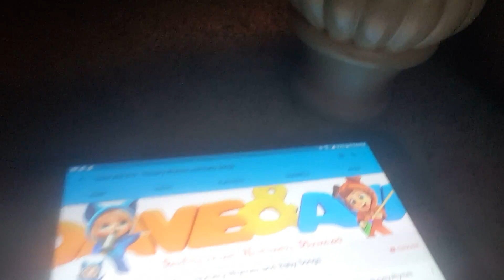February 2, 2022